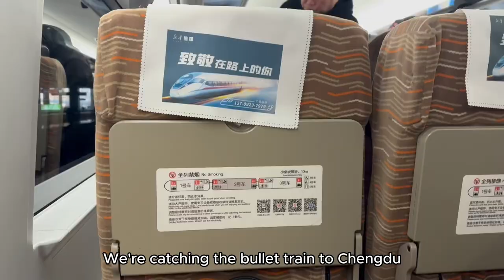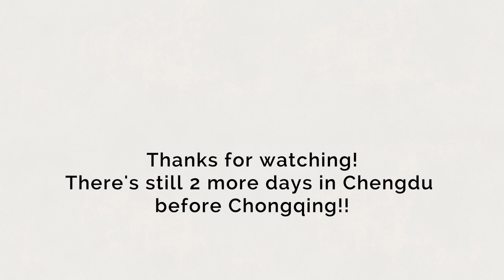China Travel Vlog: Chengdu 成都| bullet train, giant pandas, city life, dujiangyan, face changing 🐼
Hi! This is part 2 of my China travel vlogs. I visited chengdu this time and joined a day tour group. I saw pandas in person for the first time, walked around Chengdu's city centre, watched a really awesome dance performance and bian lian (face changing) performance, saw some really cool ancient structures, and more. All this was only the first 2 days!

Follow along for the next part 🍀

TT @dazeddays01